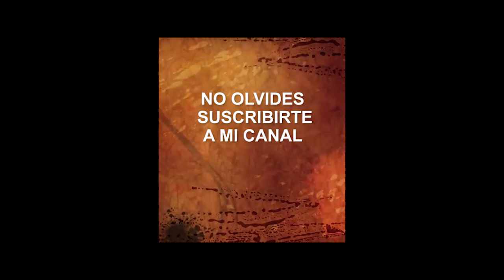Solamente loco , solamente poeta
Poema del filósofo F. Nietzsche de su libro Ditirambos Dionisiacos.
Narrado y editado por Lorena Zambrano